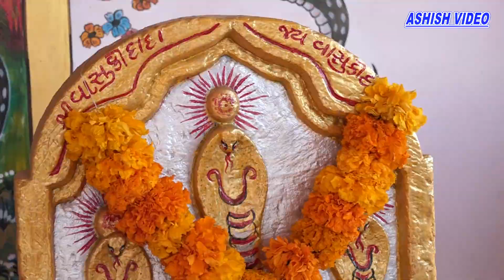વાસુકી દાદા નો માંડવો ખાખરાળી ભાગ-૦3 || Vasuki dada no mandvo || Ashish video korda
Titel-વાસુકી દાદા નો માંડવો ખાખરાળી ભાગ-૦3 || Vasuki dada no mandvo || Ashish video korda
Ashish Films
Editing - Raiyabhai  Aakriya
Cemera men - Raiyabhai Aakriya
Producer -Raiyabhai Aakriya
Lebal-Ashish Films